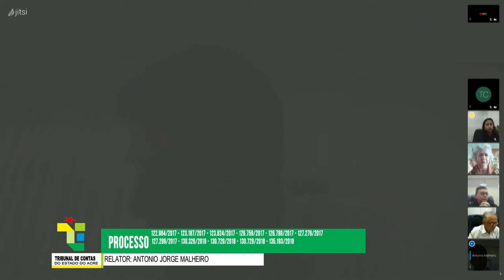PAUTA 90ª SESSÃO ORDINÁRIA DA1ª CÂMARA DO DIA09:06:2021 DO TCE ACRE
90ª SESSÃO

JULGAMENTO
00:08 INTRODUÇÃO
01:18  - 27 - Processo: 127.301/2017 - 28 - Processo: 122.946/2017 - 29 - Processo: 123.228/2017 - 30 - Processo: 129.513/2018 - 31 - Processo: 130.565/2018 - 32 - Processo: 123.255/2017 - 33 - Processo: 123.189/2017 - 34 - Processo: 123.001/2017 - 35 - Processo: 123.476/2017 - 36 - Processo: 123.886/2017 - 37 - Processo: 136.698/2020 -
06:12  - 1 - Processo: 122.984/2017 - 2 - Processo: 123.187/2017 - 3 - Processo: 123.824/2017 - 4 - Processo: 126.759/2017 - 5 - Processo: 126.780/2017 - 6 - Processo: 127.276/2017 - 7 - Processo: 127.299/2017 - 8 - Processo: 130.326/2018 - 9 - Processo: 130.720/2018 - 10 - Processo: 130.728/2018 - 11 - Processo: 135.193/2019
15:06 - 12 - Processo: 131.773/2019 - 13 - Processo: 131.843/2019
22:19 - 24 - Processo: 130.649/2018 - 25 - Processo: 130.692/2018
24:49 - 26 - Processo: 139.808/2021
32:08 - 38 - Processo: 122.982/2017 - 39 - Processo: 122.997/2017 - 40 - Processo: 123.191/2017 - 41 - Processo: 123.324/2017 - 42 - Processo: 123.350/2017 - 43 - Processo: 123.378/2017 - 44 - Processo: 123.931/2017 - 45 - Processo: 126.770/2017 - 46 - Processo: 136.682/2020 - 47 - Processo: 130.427/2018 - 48 - Processo: 136.615/2020
36:13  - COMUNICAÇÕES